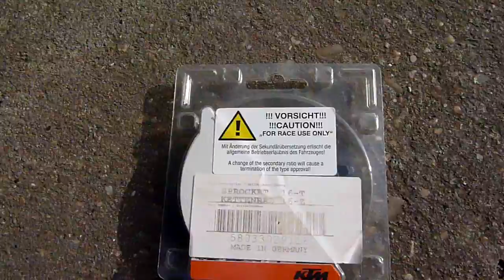KTM LC4 640 chain and sprockets replacement